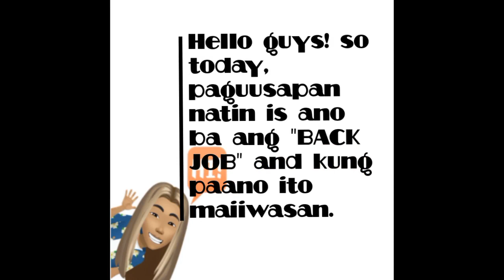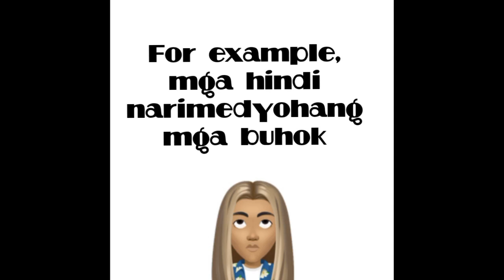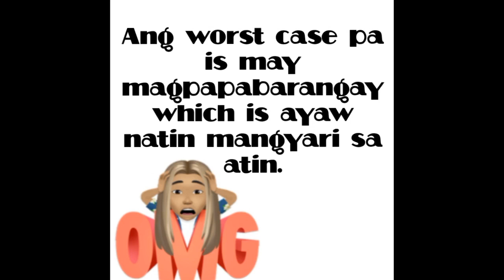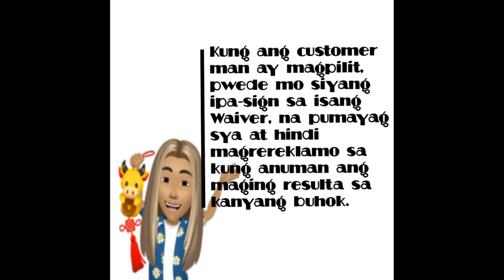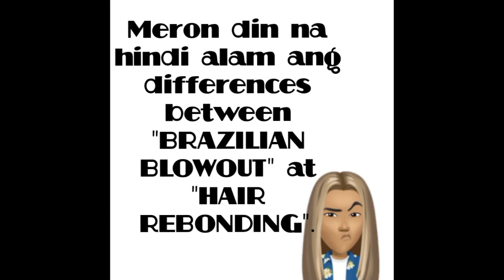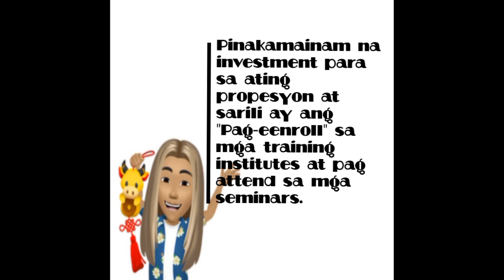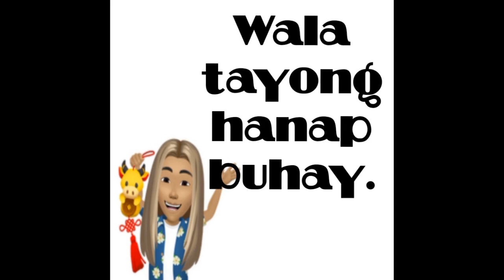How to avoid "BACK JOB" / kilalanin natin si H.E.L.P.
I hope this short clip can give you ideas on how to avoid "back job" and provide better customer experience :)

Always remember:

experience is our best teacher and don't stop learning cuz life never stops in teaching :)